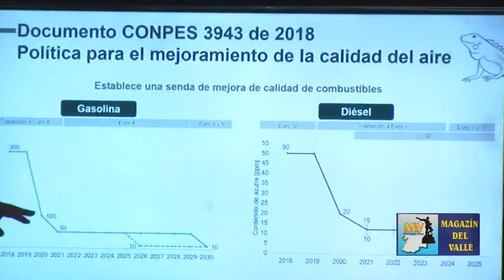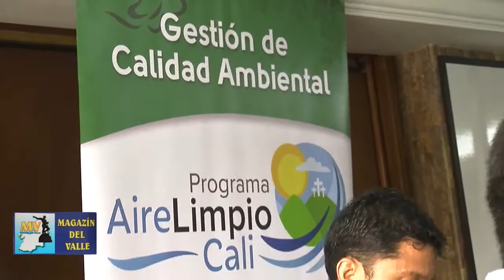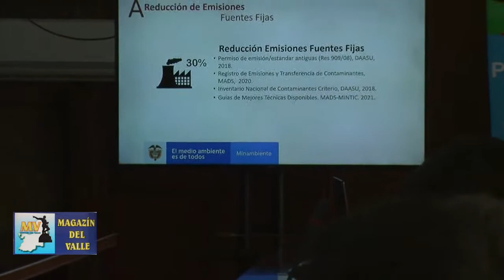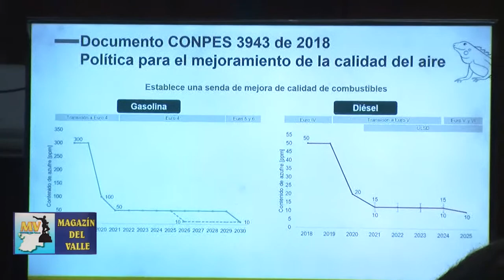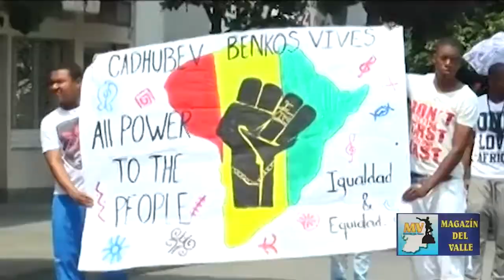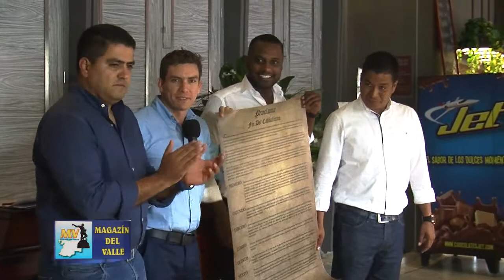MAGAZIN DEL VALLE MARZO 31 2019